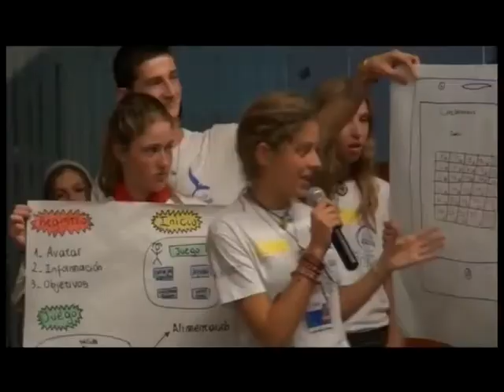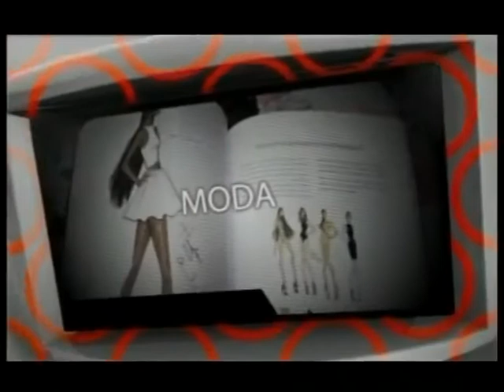Laura Abascal, Ruta BBVA 2015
Se sienta en nuestro plató la joven Laura Abascal, estudiante, procedente del municipio de Renedo de Piélagos y única representante cántabra que forma parte de la expedición de 176 jóvenes que a partir del próximo 25 de julio participarán en la Ruta BBVA 2015. Varios escenarios de España antes de partir hacia Colombia guiarán la experiencia de este viaje que durante 34 días mezcla aventura, formación y educación en valores